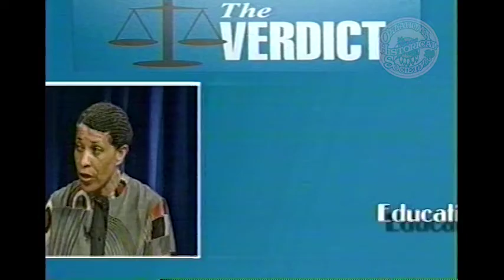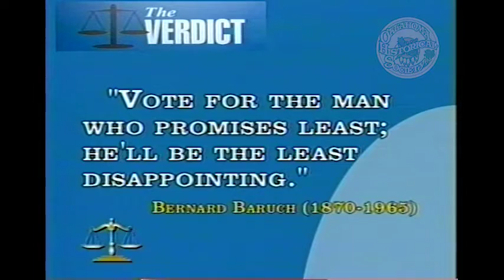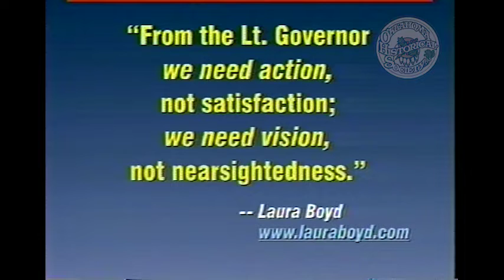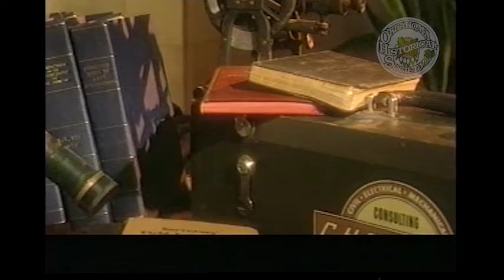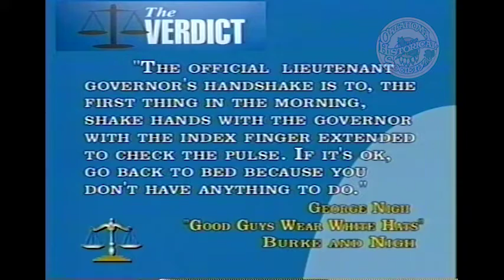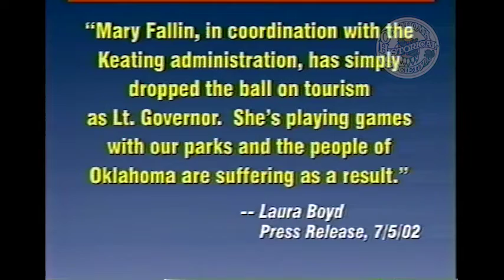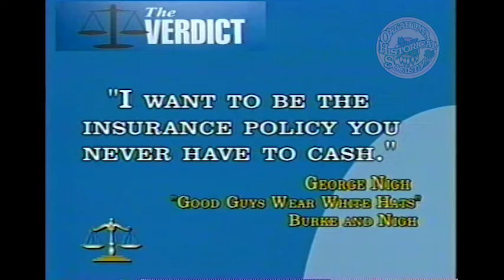The Verdict: Meet Laura Boyd. 10/6/2002.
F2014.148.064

Description: Guest: Laura Boyd, Democratic Candidate for Lt. Governor. Moderators interview Laura Boyd about her candidacy and plans if she is elected to the position of Lt. Governor.

Extent (quantity/size): 00:29:16

Subjects: Legal television programs / Local government / Political campaigns